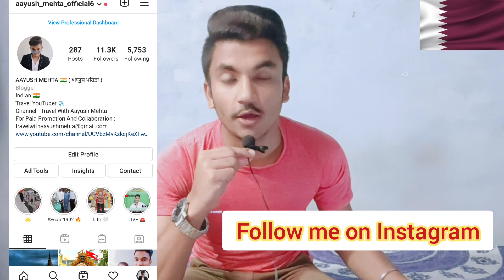Bike Delivery Driver Need | Qatar Work Permit 2021 | Qatar Work Visa For Indians | Delivery Boy Job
JAI HIND 🇮🇳